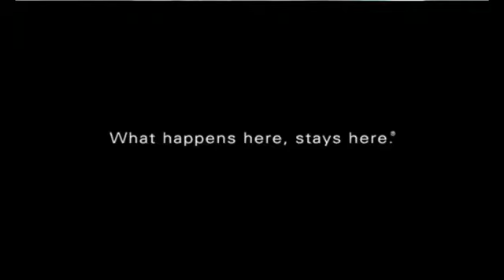The Lights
Funny Vegas Commercial